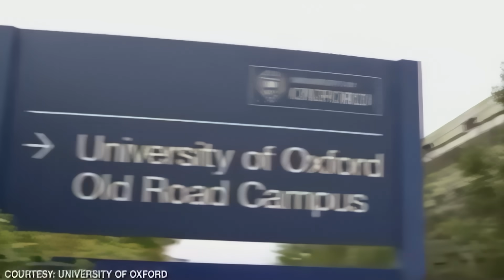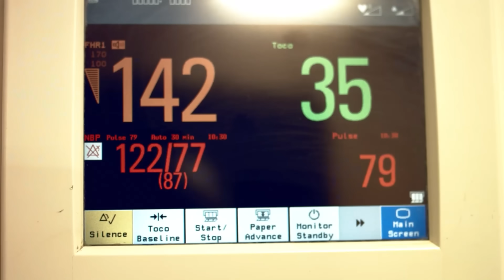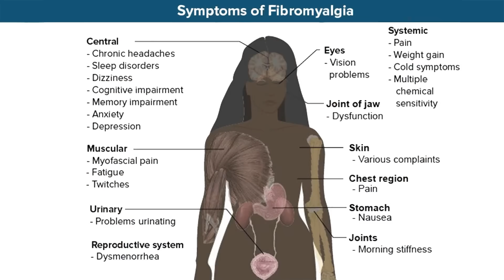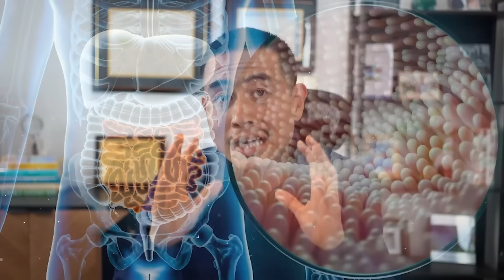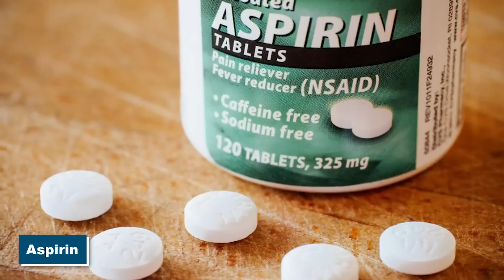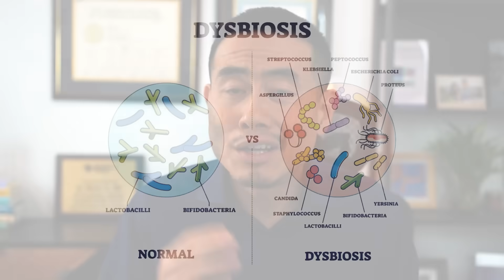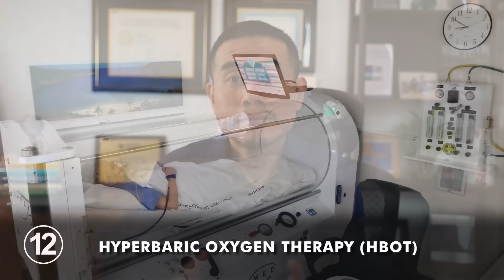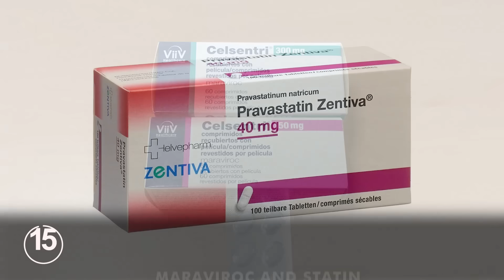Long Haul Covid and Post Vaccination Syndrome Treatment and Solution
Treatment and Solution to Long Haul Covid and Post Vaccination Syndrome- Still dealing with symptoms after COVID-19 or a vaccine? You’re not alone—and there are real, effective solutions. In this video, we explore a comprehensive, functional medicine approach to healing from Long Haul COVID and Post-Vaccination Syndrome.

From persistent fatigue and brain fog to joint pain and inflammation, these lingering symptoms can be overwhelming—but they’re not untreatable. You’ll learn how gut health plays a vital role in immune recovery, how natural blood-thinning supplements like nattokinase and lumbrokinase may support circulation, and how Low Dose Naltrexone (LDN) can help calm chronic inflammation.

We also cover essential nutrients including magnesium, NAC, glutathione, vitamin D, omega-3 fatty acids, and vitamin C, along with advanced therapies such as hyperbaric oxygen (HBOT) and methylene blue.

If you or someone you love is struggling with long COVID or post-vaccine complications, this video offers real answers rooted in holistic care and clinical experience. Watch now to understand what’s really going on in the body—and how to recover naturally and fully.

Are Covid-19 Vaccines Causing Autoimmune Disorders? The SHOCKING TRUTH
The BEST Magnesium Supplements and Types of Magnesium
The Hidden Powers of Vitamin D You Need to Know NOW
BEST Anti inflammatory diets that can help Autoimmune Diseases and Arthritis!

where I send out information on news on rheumatology, autoimmune disease, and integrative medicine!

0:00 Introduction
1:32 Symptoms of Long COVID and Post-Vaccine Syndrome
3:55 A Holistic Approach to Healing from Long COVID and Vaccine Reactions
4:06 Prioritizing Gut Health in Recovery
5:51 Supplements That Help with Blood Thinning
6:27 Decrease Inflammation with Low Dose Naltrexone (LDN)
8:03 Benefits of Melatonin Beyond Sleep
8:22 The Role of Magnesium in Nervous System Support
9:02 NAC (N-Acetylcysteine)
9:25 Glutathione – The Master Antioxidant
9:35 Immune Support with Vitamin D
10:08 Omega-3 Fatty Acids
10:30 The Power of Prebiotics and Probiotics
10:41 Vitamin C for Immune Strength
11:30 Hyperbaric Oxygen Therapy (HBOT)
11:58 Methylene Blue as a Mitochondrial Support Tool
12:40 The Surprising Role of the Nicotine Patch
13:14 Prescription Options: Maraviroc and Statins
14:13 My Perspective on Long COVID and Post-Vaccine Recovery